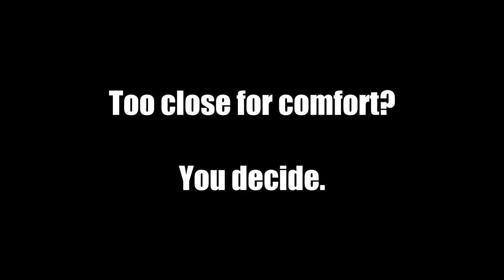Too Close for Comfort - Led Zeppelin vs Helix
COMMENTARY:

Are the intros of Led Zeppelin's "Houses of the Holy" and Helix's "No Rest for the Wicked" too close for comfort?

You decide.